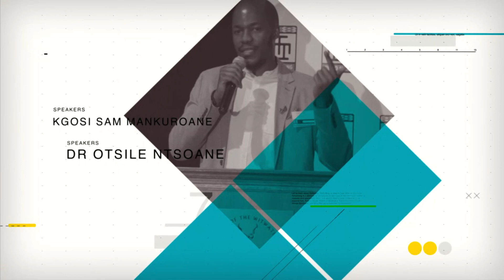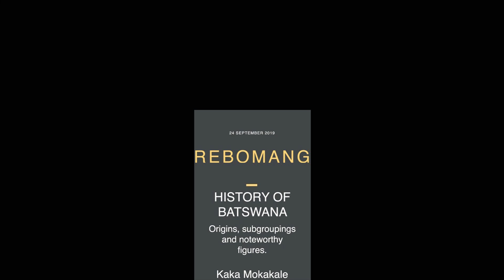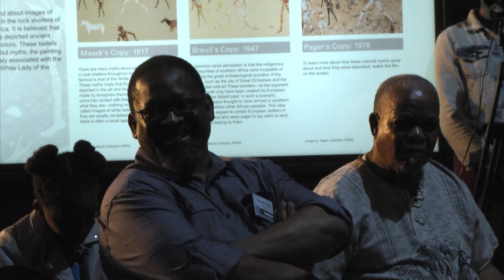Rebomang: Rre Kaka Mokakale